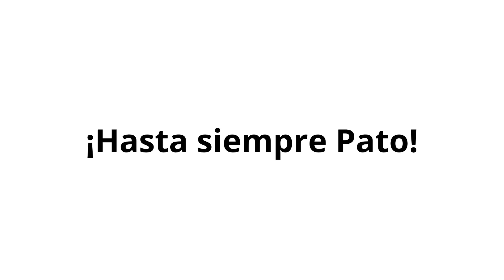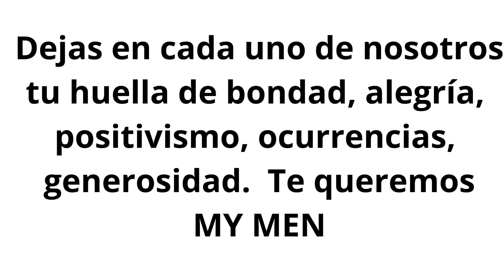YOLANDA TERESA OZANO